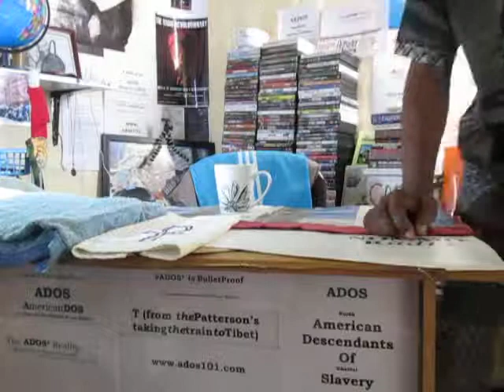The ADOS of the Now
The times they have indeed changed says theBrother about the goings-on around Reparations.
Some folks are just not prepared in this modern era.

Crypto Currency / BitCoin CONTRIBUTIONS:
722fce22-5e9f-42fc-a378-2da90f5d267a